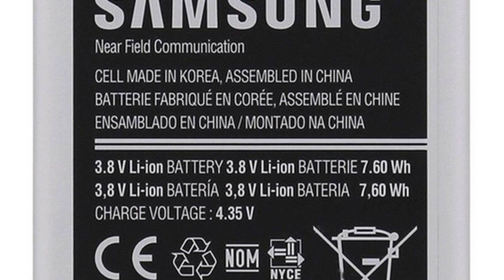Photos of the Samsung Galaxy Core 2 G3558 | Not A Review!